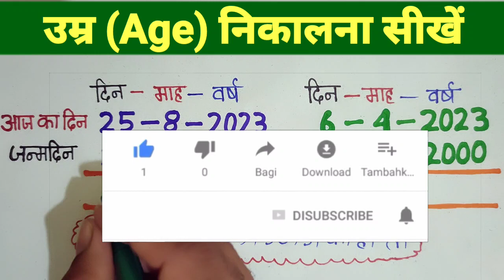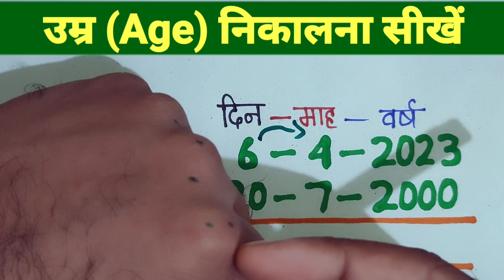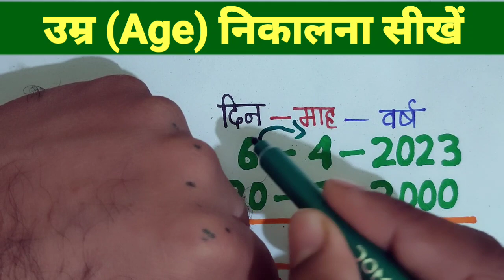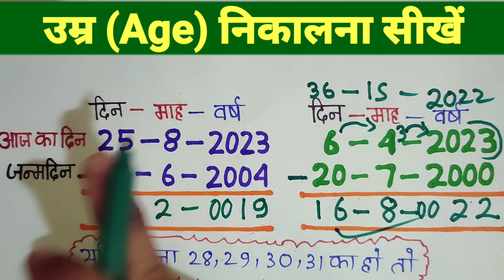उम्र कैसे निकालें ? Apni age kaise nikale || date of birth kaise nikale ||umar kaise nikale।Age।Umra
उम्र निकालना सीखें सबसे आसान तरीका से।Umra Kaise nikale।Age kaise nikale।Age।Umra।Age calculation। umra kaise nikaalte hain। umra nikalna Sikhe। age nikalna sikhen। age calculator। AGE solving problem।age nikalna ।umra nikalna ।age problem । Age questions । railway । ssc। all exam । math । railway group d ।bihar daroga।bpsc।all comparative exam ।